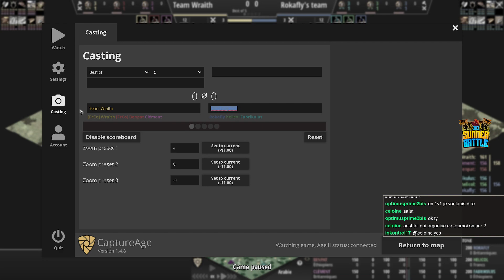Summer Battle - Demi 2 - Team Wraith vs Team Margou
Le 3vs3 Summer Battle est un tournoi organisé par TheSniper_AOE et sa communauté, qui fait s'affronter des joueurs francophones pour plus de 400 euros de récompense !

La deuxième demi-finale oppose la Team Wraith à la Team Margou !

Vous pouvez venir participer aux cours collectifs avec TheSniper_AOE sur discord